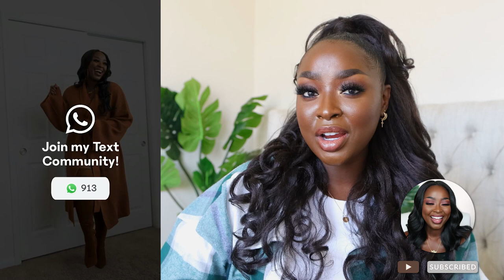LUXURY FRAGRANCES OF THE MONTH FOR WOMEN NICHE & DESIGNER MOST COMPLIMENTED (MARCH) | MenaAdubea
Yo yo! Back again with a new set of fragrances to rotate through for March and baby - these are some hittas, ok?!

⋙ Maison Francis Kurkdjian Gentle Fluidity Gold Eau de Parfum
⋙ Maison Francis Kurkdjian 2.4 oz. Baccarat Rouge 540 Eau de Parfum
⋙ Viktor & Rolf Flowerbomb Ruby Orchid
⋙ Hermes Twilly Eau Ginger Eau de Parfum
⋙ Giorgio Armani Si Passione Eclat Eau de Parfum
⋙ Mugler Alien Goddess Eau de Parfum

-- SENDING A PACKAGE? --
Mena Adubea

1 Peter 3: 3 - 4